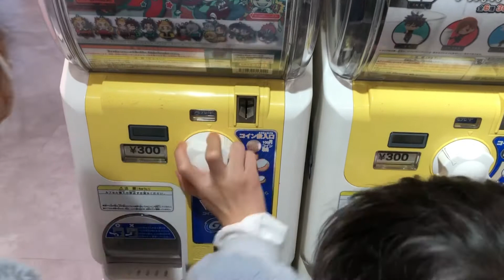鬼滅の刃ガチャ 大好きな禰󠄀豆子が出るか！？